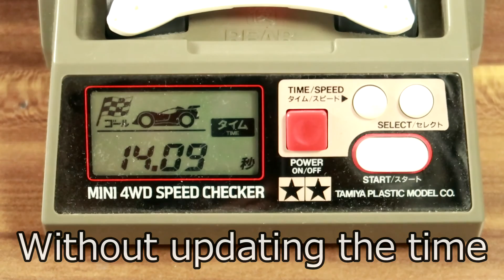【Mini4WD】Make an FMAR machine by converting the AR chassis to FM!【Mini4Cumaster】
Regular AR machines have been posted in the past! See also here!

We will remodel the machine introduced earlier!

You can see the state of Tamiya official race!

Ending GREEN/Good Morning Mom
Formed in 2011. A 4-piece melodic emo band from Saitama prefecture! GoodMorningMom! !!

word